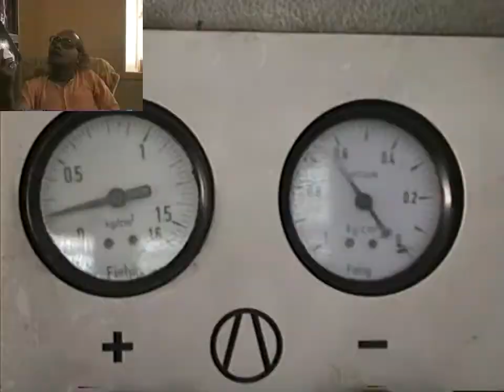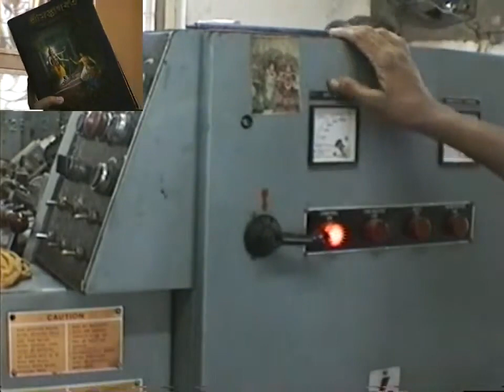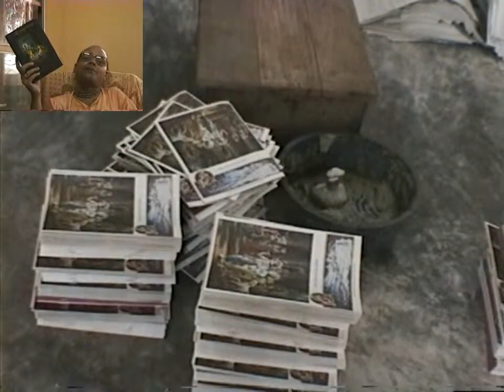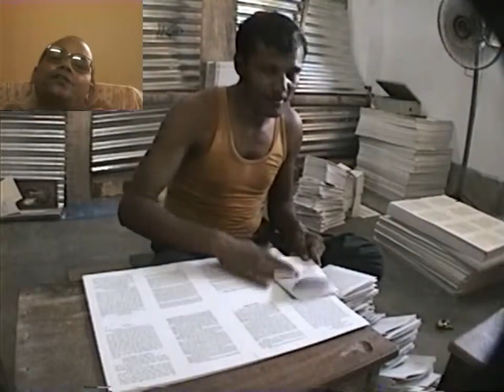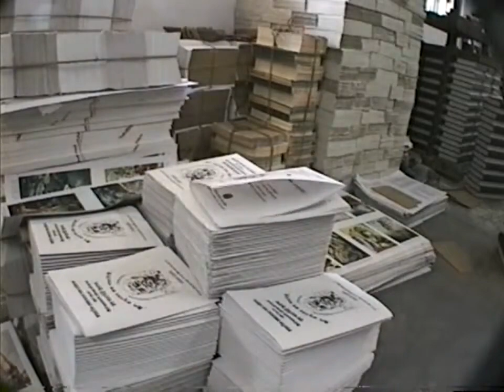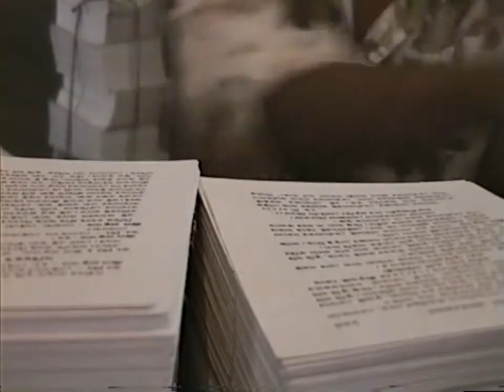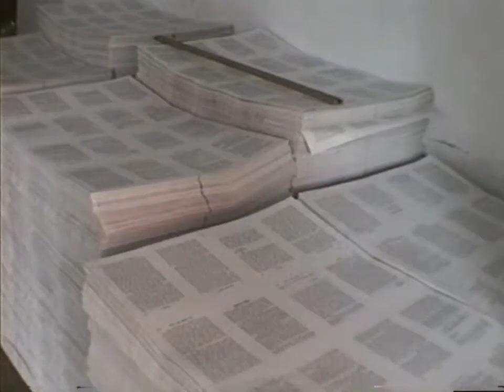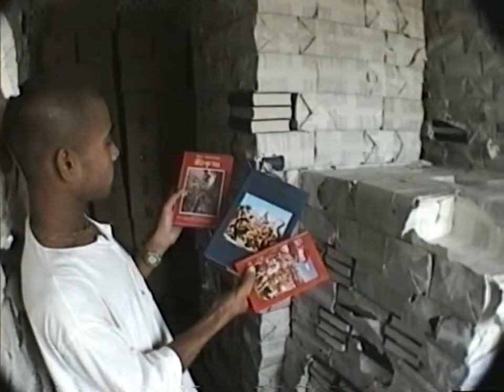Mayapur - 1996 BBT India Tour in Bengali - Talk given by His Grace Murari Gupta dasa.